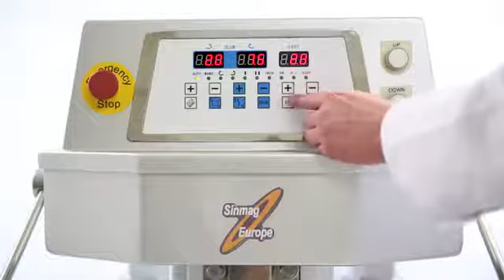SINMAG SPIRAL MIXER WITH REMOVABLE BOWL BY BHAGWANI BAKERY MACHINES (INDIA) (91-9377967016)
BHAGWANI BAKERY MACHINES (INDIA) (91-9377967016)
LEAD SENIOR BAKERY CONSULTANT / TURNKEY PROJECTS.
 BAKERY EQUIPMENTS/MACHINES, INDL RACK AND DECK OVENS,,
 CONVENTION OVENS, SPIRAL AND PLANETARY CAKE MIXERS,
LONG AND MINI MOULDERS,DIVIDERS,ROUNDERS,INTERPROVERS,DOUGH SHEETERS AND  WATER METERS ,
CHILLING PLANTS, SWING TRAYS , ONLINE COOLING , FINAL PROVER,
DITACHABLE BOWL SPIRAL,BOWL LIFTER,FLOUR SHIFTERS,
AUTO CONVEYORS,HIGH SPEED SLICERS, TUNNEL OVENS,
COOLING CONVEYORS,STACKERS,RUSK PANNING,COOKIE DROP MACHINES,
AUTOMATIC  AND SEMI AUTOMATIC BREAD LINES, CUSTOMIZED
RUSK, MUFFINS,  BUN-LINE, KHARI LINE,COOKIES , BREADPLANT  SET UP
SPECIALITY IN DESIGNING IN NEED WITH CUSTOMER SPECIFIC REQUIREMENTS.
WE OFFER. BUILDING LAYOUT, PLANNING PLANT N MACHINERY SET UP HELPING HAND IN MARKETING
RECRUITMENT OF STAFF, INSTALLATION,  KEY PERSON INVOLVEMENT , A TO Z/ FOR NEW ENTREPRENEURS
GUIDELINES TO STARTING FROM ZERO, INNER OBSERVATION, QUALITY IMPROVEMENT,
DATA IDENTIFICATION SOLUTIONS, PRE-DEFINED CALCULATIONS,
TECHNICAL AND ECONOMICAL FEASIBILITY REPORT, IDENTIFYING ANY TECHNICAL AND MECHANICALLY
 DRAWBACK AND TAKING  CORRECTIVE MEASURES ,CUTTING COST TECHNIQUES,
MAXIMUM OUTPUT, RESULT ORIENTED, MODEL SETUP , EFFECTIVE CONSULTING, IDENTIFYING  SUPPLIERS, UTMOST IMPORTANCE TO PRODUCTIVITY,
MAXIMUM OUTPUT, TECHNICAL , QUALITY INNOVATION, PROJECT IDENTIFICATION, FULLY AUTOMIZED
IMPLEMENTATION, ENHANCED AND UPDATED TECHNOLOGY SOLUTIONS FOR PLANT SETUP, ACCURATE AND
RELIABLE ZERO WASTAGE PLANT SETUP, PROJECT ENGINEERING GUIDELINES.